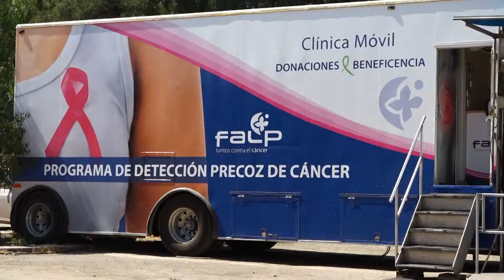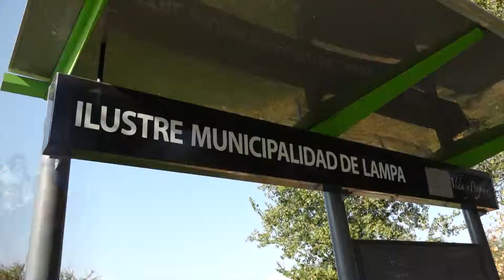CUENTA PÚBLICA LAMPA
Los invitamos a revisar la nota de la ceremonia de la Cuenta Pública de Gestión Municipal 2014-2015.